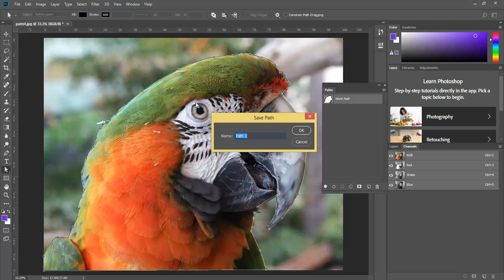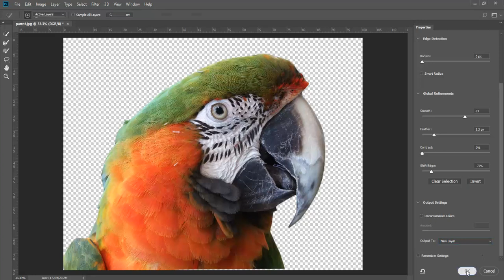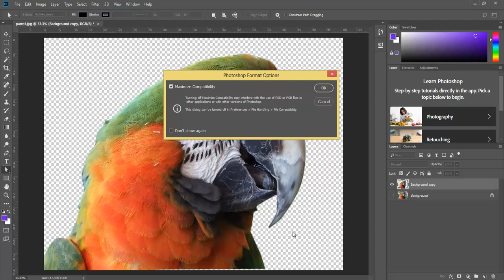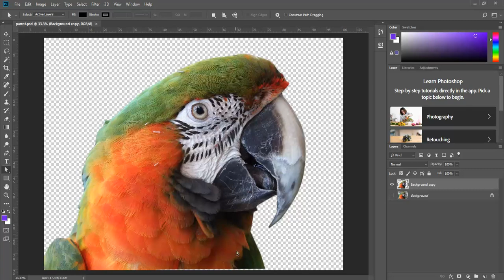Using Adobe Photoshop and InDesign together.